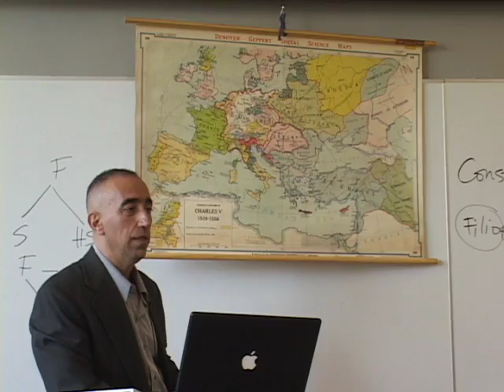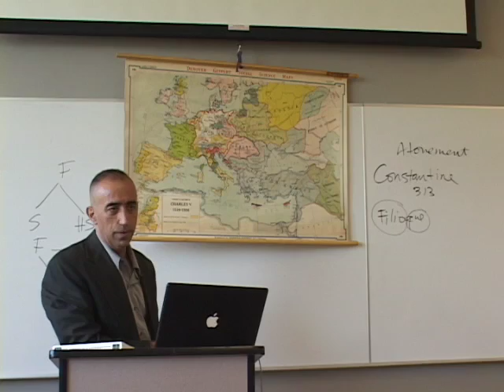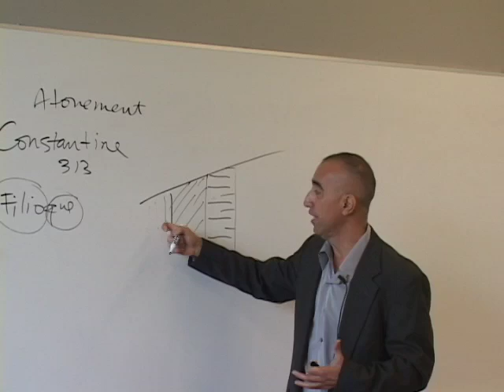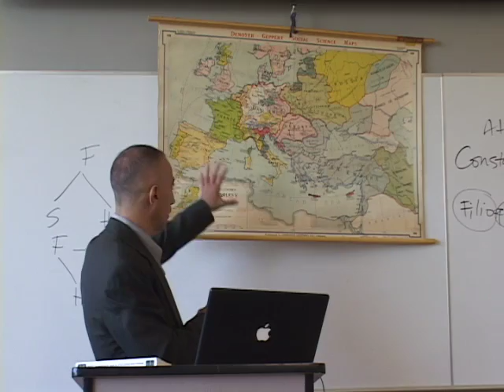HIstory of Christianity 2